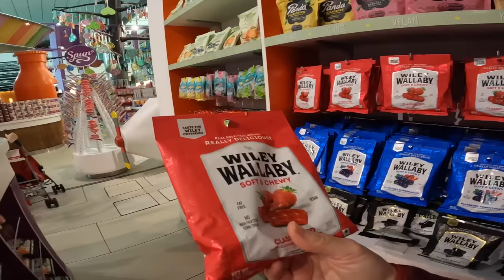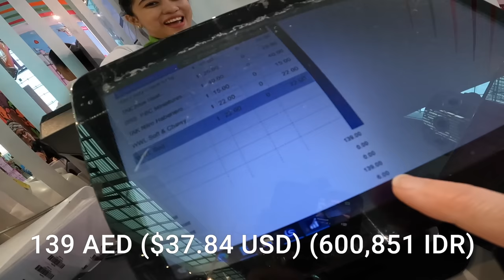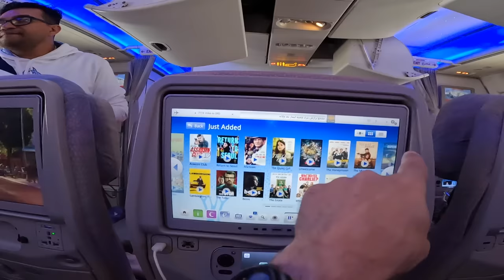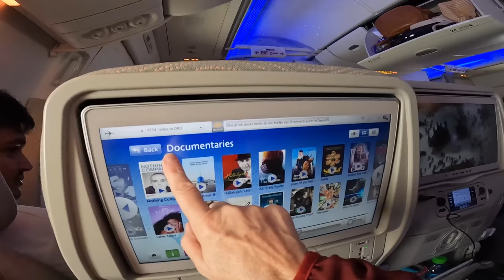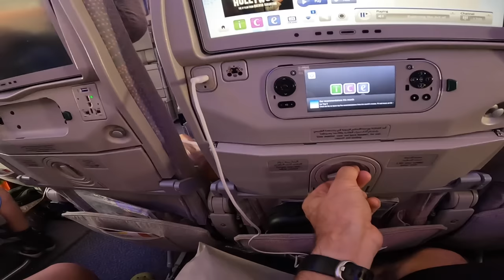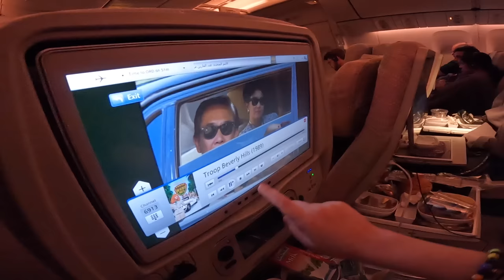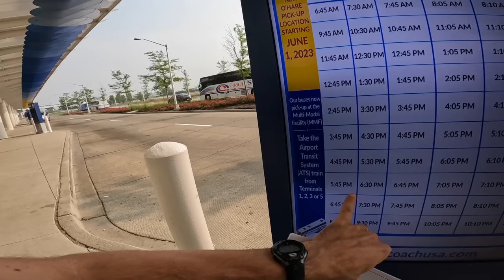FLYING from JAKARTA 🇮🇩 to CHICAGO 🇺🇸 ULTIMATE SURVIVAL GUIDE for ECONOMY LONG HAUL Flights with KIDS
Welcome back to BagPacked Family, your go-to source for family travel tips and hacks! 🌍✈️ In today's video, we're sharing our hard-earned wisdom from flying over 30 hours in economy with our three kids during a long haul international flight. We embarked on this journey from Jakarta to Chicago, planning to spend a few weeks in the USA to visit family and head to Alaska.

If you're a parent gearing up for a marathon journey, you won't want to miss our survival guide packed with essential travel tips, tricks, and long flight insights.

Here's a sneak peek of what we'll cover:

🛫 Long Flight Survival: Top tips for a long flight with kids.
🧳 Long Haul Flight Essentials: What to pack in your carry-on.
💺 Navigating Economy Class: How to make the most of your long haul flight.
🗺️ International Flight Wisdom: Proven travel tips for international flights.
🌐 Staying Comfortable: Strategies for long-distance flights.

Whether you're planning a family adventure or just seeking some practical advice for your next international trip, BagPacked Family has got you covered. We've learned from experience, and we're here to share our long haul flights tips and tricks, so you can enjoy a smoother, more comfortable journey.

Share your own long flight tips and experiences in the comments below, and let's make long haul travel a breeze for all parents. Safe travels! ✈️👨‍👩‍👦‍👦👜

Level 1: 👍 Like
Level 5: 🤝 Become a community member!

ABOUT US
Meet the Bags Packed Family: Jonathan and Kelly, along with our three adventurous children. Nine years ago, we embarked on an incredible journey, leaving our home in Alaska, USA, behind to explore the world. As teachers, we were fortunate to find amazing opportunities in Chennai, India, where we spent two enriching years. Seeking new experiences, we then made our way to the United Arab Emirates.

Just as we were settling into our UAE life, the pandemic struck, but it didn't dampen our spirits. Instead, we saw it as an opportunity for another chapter in our journey. We moved to Indonesia, where we currently hold teaching jobs, and it has been a time of learning, growth, and connection.

As a family, we thrive on traveling and embracing the unknown. Adventures are our way of life, and through our experiences, we aim to inspire our children to be confident in meeting new people, trying diverse cuisines, and immersing themselves in different languages and cultures.

Our vlogs capture our exciting escapades, and we hope they'll ignite your passion for travel and exploration too! Join us on this thrilling ride as we discover new places, forge unforgettable memories, and create a legacy of wanderlust for our children and all those who follow our journey. Let our travels inspire you to embark on your adventures and discover the beauty and diversity the world has to offer!

0:00 Jakarta International Airport
2:56 Baggage
5:00 Tips for Family’s
11:23 CGK to DXB
15:07 Priority Pass Lounge DXB
16:16 Candylicious
27:02 Indonesian Snacks
34:09 On Plan Tips and Tricks
41:02 Chicago
43:02 Bus Transportation
45:04 Kelly's Mom's House!